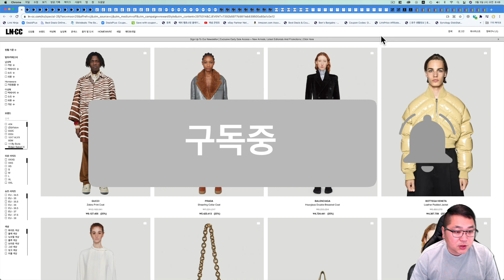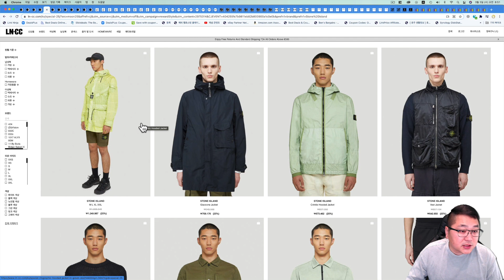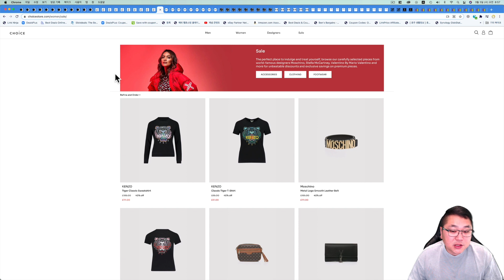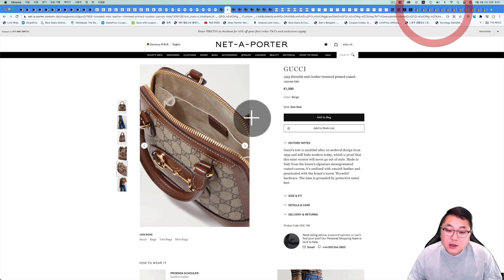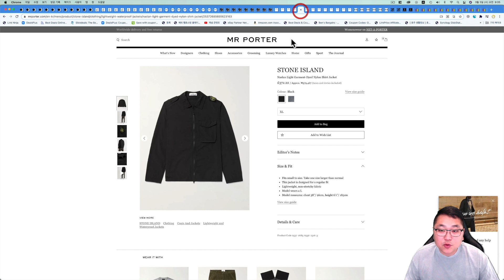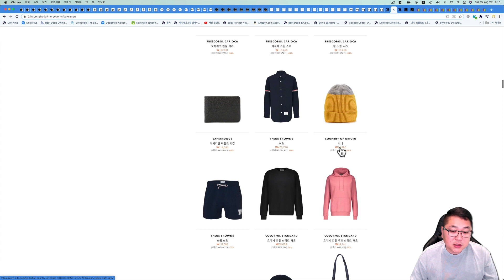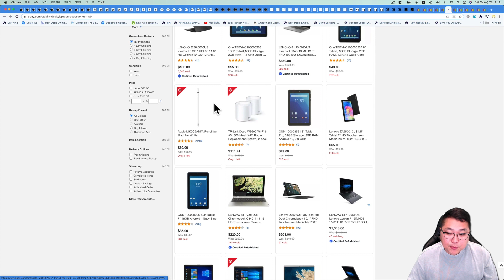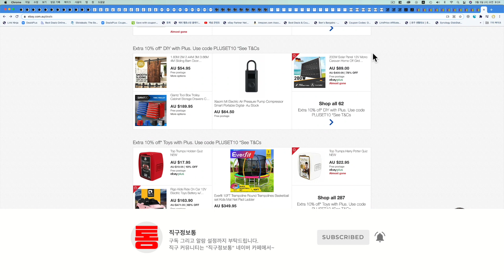스톤아일랜드 맨투맨 25만원, 아크네 포바 맨투맨 25만원, 명품 편집샵 최대 70% 세일, 구찌 신상 핸드백, 발렌시아가 스피드러너, 제이크루, 다이슨, 소니 1000xm4 등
직구정보통 후원하기

00:00 오늘의 해외직구 타임라인
01:53 LNCC - 스톤아일랜드 맨투맨 25만원, 아크네 포바 맨투맨 25만원, 나이키 에어포스, 구찌 핸드백, 생로랑 등
04:50 초이스스토어 - 최대 70% 세일 - 아미, 스톤아일랜드, 멕케이지, 무스너클, 메종마르지엘라, 랄프로렌 폴로 등
07:12 마이테레사 - 최대 70% + 10% 추가세일
08:45 네타포르테 - 10% + 12% 독일 세금 + 15% 아멕스 캐쉬백 - 구찌 신상 핸드백, 생로랑, 막스마라, 몽클레어 등
10:48 미스터포터 - 정상가 신상 15% 할인코드 - 스톤아일랜드 맨투맨, 아미 신상, 메종키츠네, 나이키NRG, 이솝 등
14:01 매치스패션 - 큐레이터 최대 300불 할인 - 발렌시아가 스피드러너, 메종 독일군 등
15:36 24s - 세일제품 추가 20% / 신상 500불 이상 100불 할인코드
16:36 제이크루 아울렛 - 세일제품 추가 50% 세일 초특가 - 셔츠 1.7만원, 스웨터 1.5만원 등
17:44 미국 이베이 15% 할인코드 세일 모음 - 청소기, 시계, 헤드폰, 노트북 등
19:20 호주 이베이 - 15% 할인코드 - 소니 1000xm4, 젠하이저 모멘텀 3 등

LNCC 여러 제품들 20~25% 세일 됩니다.

스톤아일랜드 이번에 세일 들어가서 가격 초특가입니다. 서두르셔야 합니다.

초이스스토어 영국 명품 편집샵 최대 70% 세일 됩니다.

한국 직배송 25파운드에 받을수 있고 미화 150불 넘지 않으면 관부가세 없습니다.

세일 대박 제품들 여러개 숨겨져 있습니다.

마이테레사 최대 70% 세일 + 10% 추가세일 됩니다.

독일 배대지 아무21 이용 하시면 됩니다. 자세한 내용 읽어보고 구입 하셔야 합니다.

스톤아일랜드 맨투맨 전사이즈 있고 15% 세일 됩니다. 빠르게 구입하세요!!

매치스패션 이전에 구입 이력있는 분들 세일 가능한지 확인해 보세요.

300불 구입시 100불 할인 / 600불 구입시 200불 / 1000불 이상 구입시 300불 할인 됩니다.

모든 금액 관부가세 포함 된 금액입니다.

미국 제이크루 아울렛 세일제품 추가 50% 세일 됩니다.

미국 이베이 15% 세일 판매 됩니다.

호주 이베이 플러스 무료 트라이얼 가입 하시고 15% 세일 받을수 있습니다.

구입 하고 바로 해지 하시면 됩니다.

감사합니다.